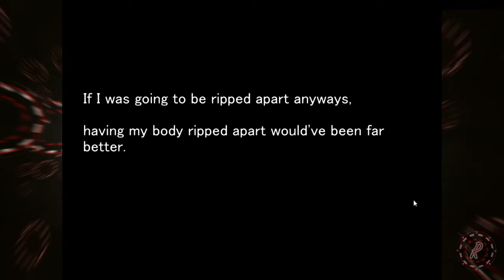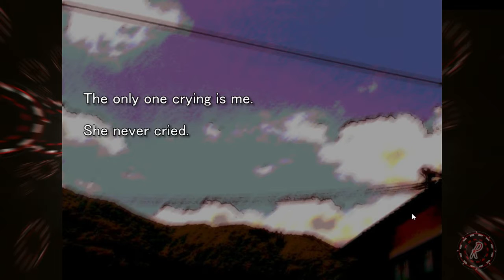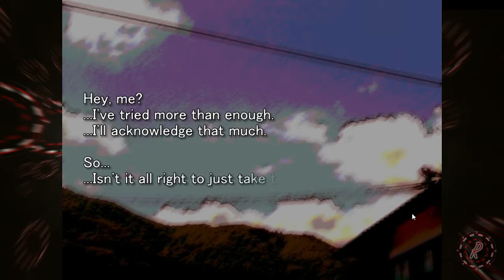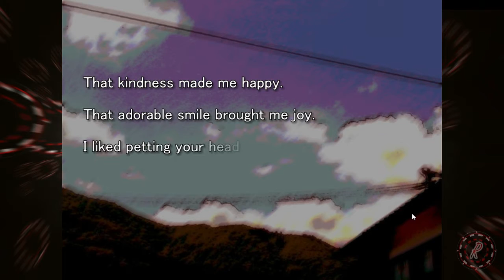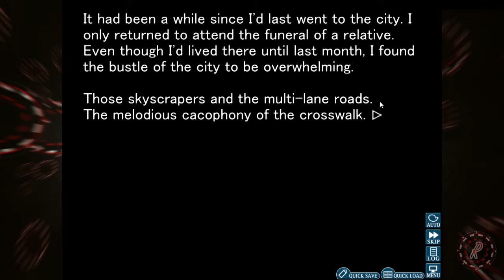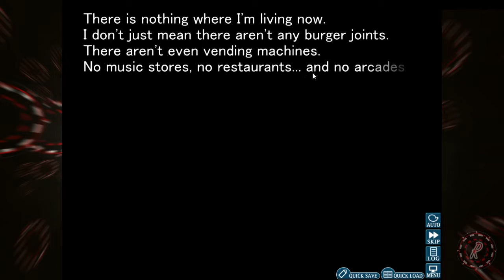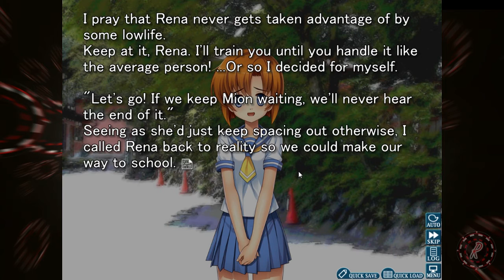Read the Desc!! - Roulette's Play Higurashi Game When They Cry Part 1 - Let's Play JRPG Horror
I'm giving away 3 bundles that include this game, Higurashi When They Cry, and 7 more games for Steam. :P) For those of you asking what my Roulette's Play In Ten for Enigma is

Official Contest Rules:

1. You must leave a comment to be entered (doesn't matter what it says.)
2. You must obey all in said entry.
3. You have until Monday 13th of July 2015, 12:01a CST to enter.
4.  YouTube is not a sponsor of your contest and users  release YouTube from any and all liability related to this contest.
5. Any personal data I collect is used only for distributing prizes.

This Higurashi game is going to be my new weekend episodes, so you have until Monday, July 13th 12:01a CST to enter!~

Let's Play Higurashi: When They Cry, my series of this JRPG horror adventure game by 07th Expansion, published by MangaGamer. I hope you enjoy watching my walkthrough / playthrough / guide!